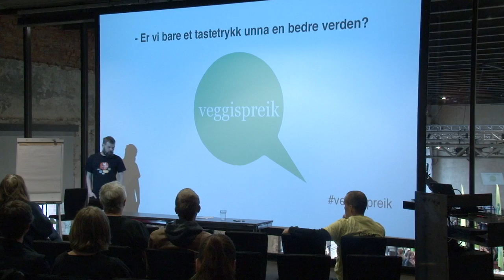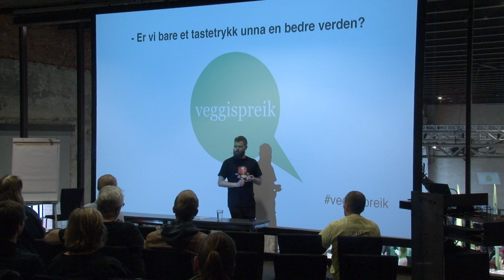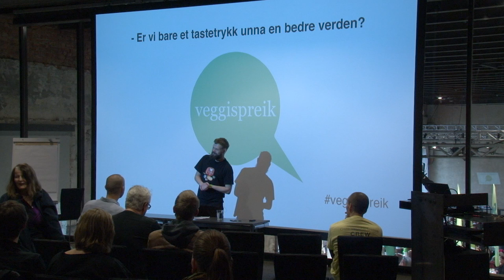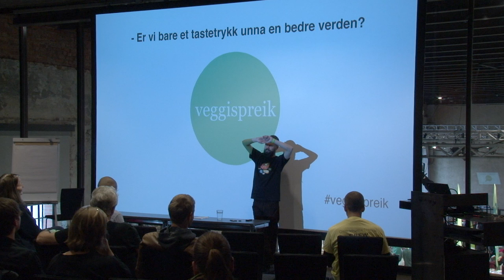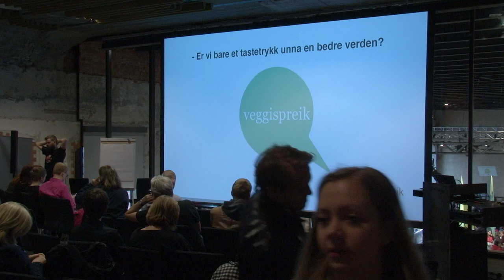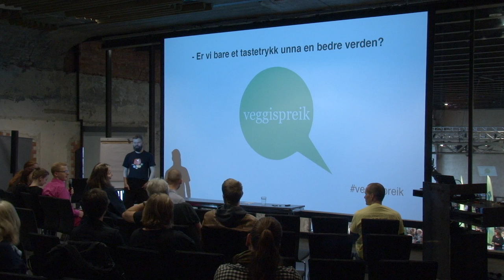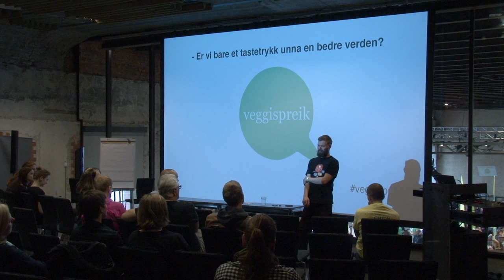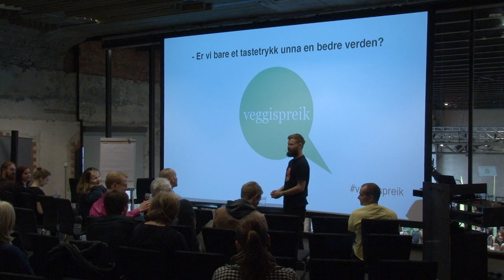Er vi bare et tastetrykk unna en bedre verden? - Lars Kjelkenes Giæver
Lars Kjelkenes Giæver, grunnlegger av Facebookgruppa Veggispreik

Nå kan du gjøre mye for vegetarsaken på datamaskinen, mens du ligger på sofaen. Men hva skal til for å lykkes, hvilke kampanjer har klart det før, og er det i det hele tatt mulig å gjøre verden til et bedre sted kun ved hjelp av sofaaktivisme?

Lars Kjelkenes Giæver startet Facebookgruppa Veggispreik, som har nesten 7000 medlemmer, og som har blitt en viktig del i mange veggisers liv. Han vil også fortelle hvordan han fikk ideen og hva som har gjort gruppen så populær.